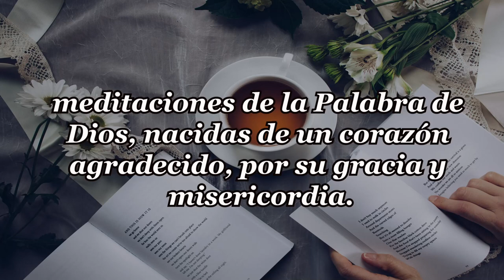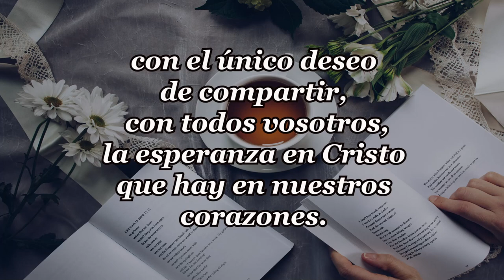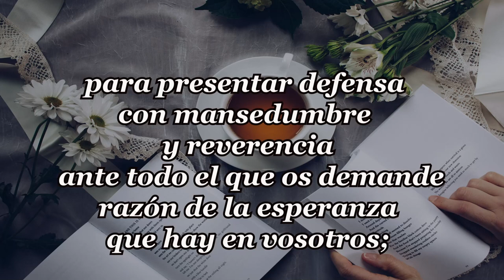214-UNA BALA OCULTA